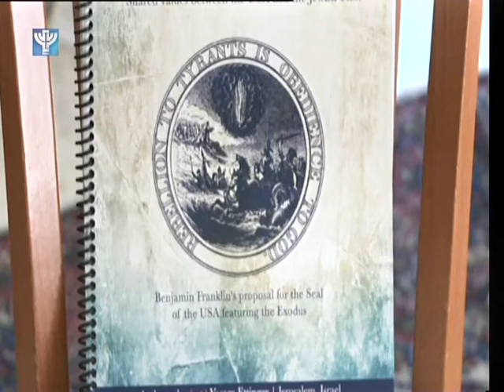America's Founding Fathers Based Ethos on Passover